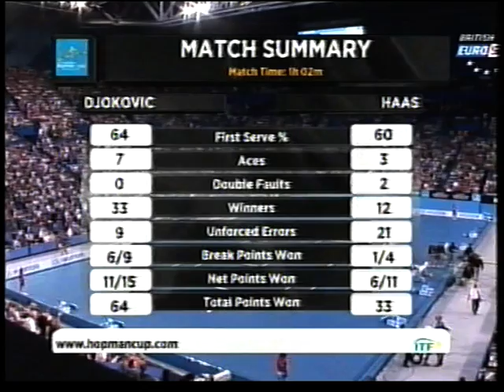Novak v Haas pt4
End of match and interview of Novak 2013 Hopman Cup